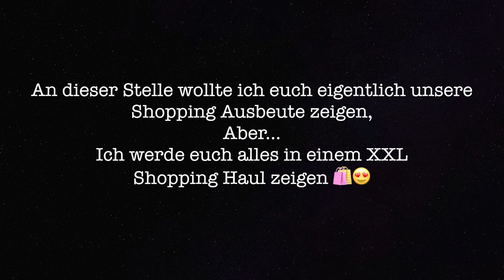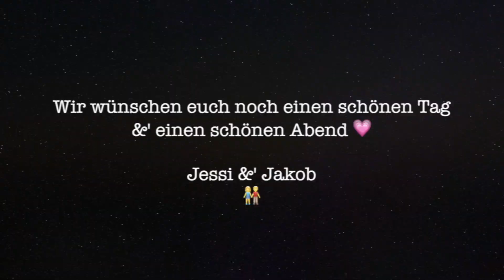CHAOS im Schlafzimmer 🔨 ⎮ Videoplanung ⎮ Verfrühte WEIHNACHTSSTIMMUNG 🎄 ⎮ 28. August 2018 ⎮ Jessi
☀️ ÖFFNEN ☀️

Hey, meine Süßen 🌸💗
Viel Spaß beim Anschauen &' wenn's euch gefällt, lasst mir gern eine Positive Bewertung da :)

xoxo, Jessi ♡

☀️ MUSIK ☀️

☀️ FOLGT UNS ☀️

Jessi 🦄
jessixoxoreal
❥ Musical.ly
jessijakobcouple

Jakob 🐧
jakoblender

☀️ EQUIPMENT ☀️

❥ Kamera: Panasonic Lumix FZ100
❥ Stativ: Hama Dreibeinstativ
❥ Beleuchtung: Lumaland Studioleuchte
❥ Laptop: MacBook Air '13
❥ Schnittprogramm: Final Cut Pro X

Alle im Video geäußerten Meinungen sind zu 100% meine eigenen & ich werde dafür nicht bezahlt!

Alle Anregungen, Tipps, Vorschläge usw. könnt ihr mir gerne in die Kommentare schreiben. Über ein Abo, damit ihr nichts mehr verpasst würde ich mich sehr freuen 💗